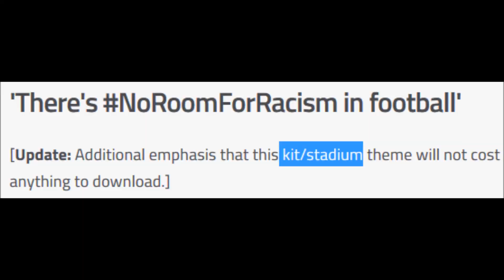EA DEFEATS R/acism With Digital Video Game Clothing! | FIFA 20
Sorry r.acists but you've been defeated!

Some links to stuff:

EA will be adding 'No Room For Racism' player kits to FIFA 20